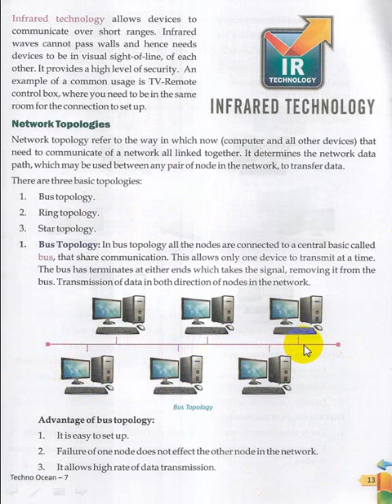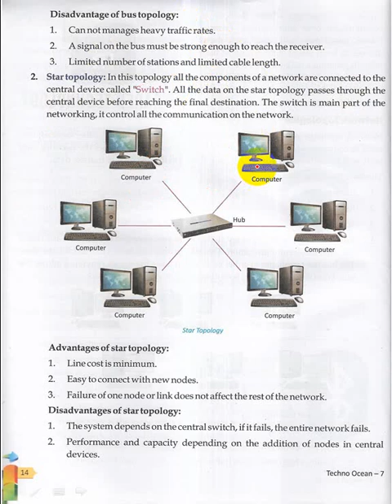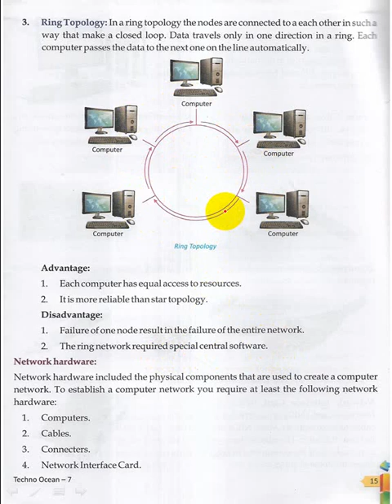Grade 7 Chapter 1 Network Part 4 Types of Network Topology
Class 7th, Chapter 1, Network, Part 4, Types of Network Topology